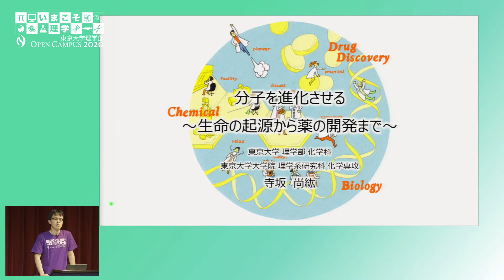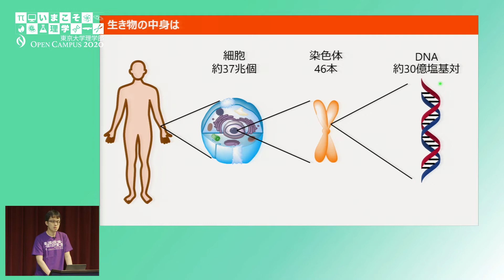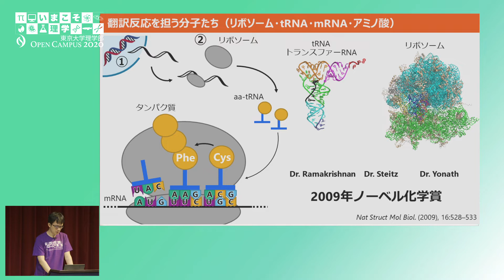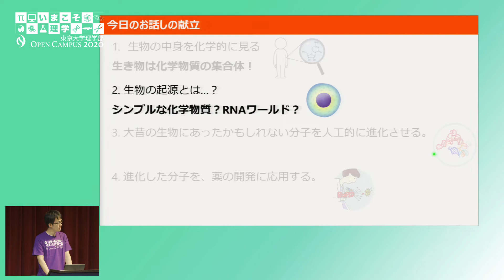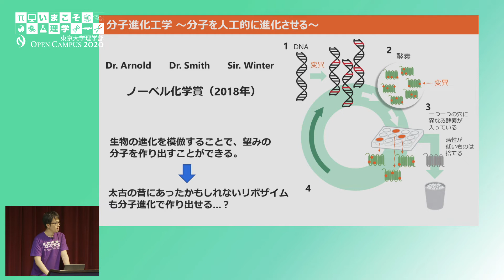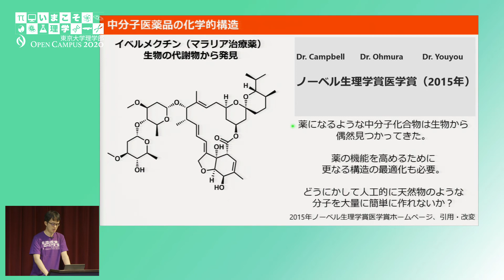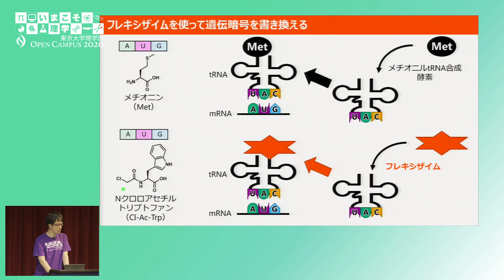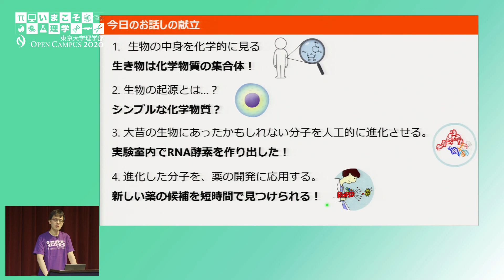東京大学理学部オープンキャンパス2020 講演「分子を進化させる」 ～生命の起源から薬の開発まで～ 寺坂尚紘特任助教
「分子を進化させる」 ～生命の起源から薬の開発まで～
講師: 寺坂尚紘 化学科 特任助教

Virtual Open Campus!